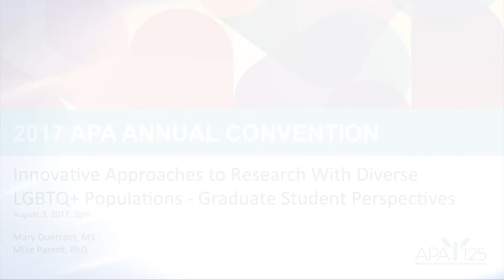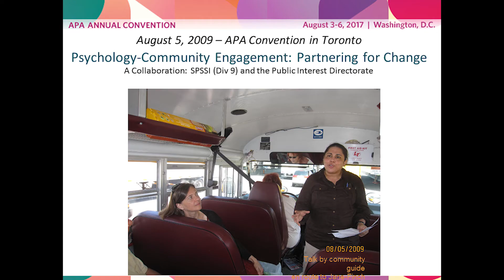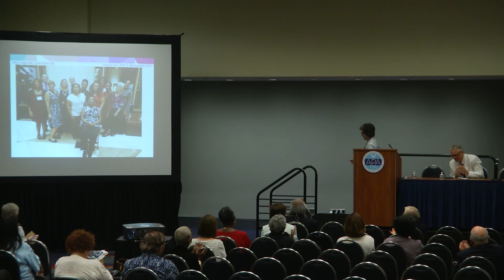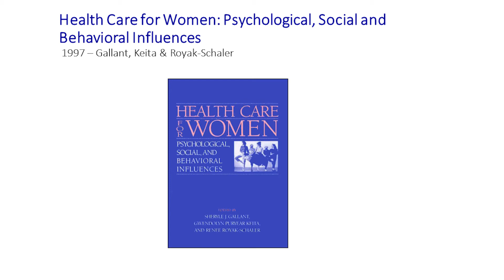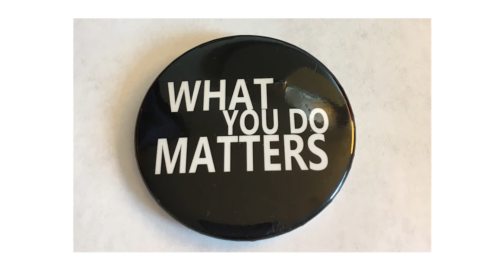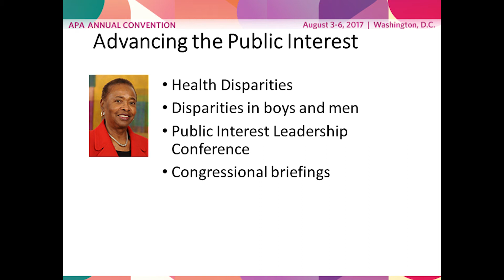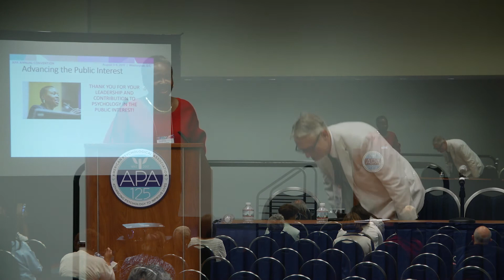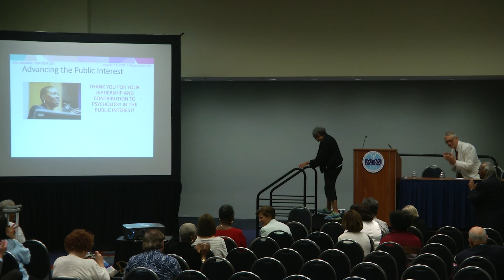Gwendolyn Keita, PhD, on Advancing the Public Interest - Looking Back and Going Forward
The former executive director of APA's Public Interest Directorate describes her career and where public interest psychology is going.